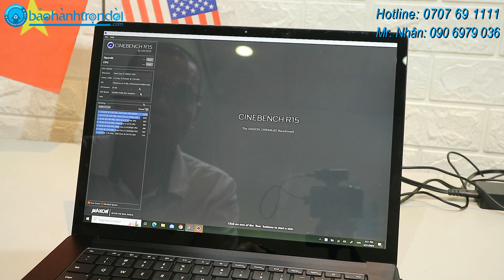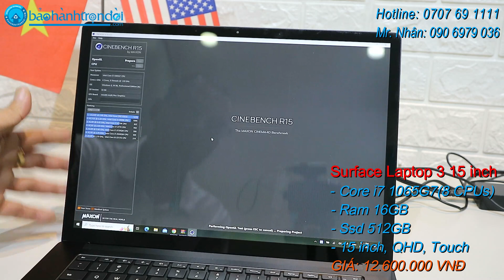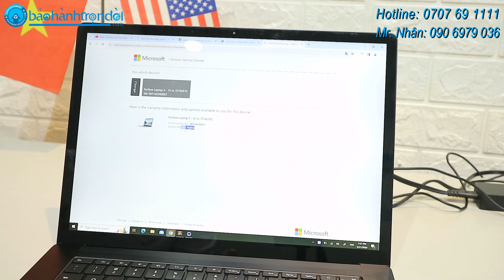Ưu & nhược điểm dòng Microsoft Surface Laptop 3 15 inch - Laptop dành cho doanh nghiệp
Ư𝐮 & 𝐧𝐡ượ𝐜 đ𝐢ể𝐦 𝐝ò𝐧𝐠 𝐌𝐢𝐜𝐫𝐨𝐬𝐨𝐟𝐭 𝐒𝐮𝐫𝐟𝐚𝐜𝐞 𝐋𝐚𝐩𝐭𝐨𝐩 𝟑 𝟏𝟓 𝐢𝐧𝐜𝐡

💢 𝐓𝐇Ô𝐍𝐆 𝐓𝐈𝐍 𝐂𝐇𝐈 𝐓𝐈Ế𝐓 𝐒Ả𝐍 𝐏𝐇Ẩ𝐌:
👉 Microsoft Surface Laptop 3 15 inch – Core i7 1065G7/16G/512G/QHD
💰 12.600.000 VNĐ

746 Trường Chinh, Phường 15, Quận Tân Bình, TpHCM
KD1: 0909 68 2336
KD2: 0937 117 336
KD3: 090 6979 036 (Mr.Nhân)